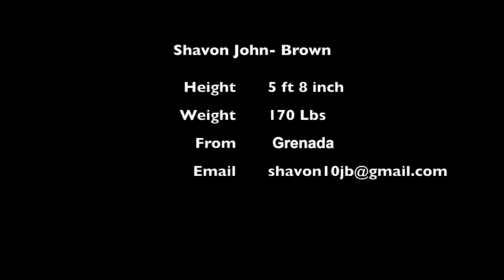Shavon John- Brown Highlight 16-17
This video is about Shavon Highlight 17